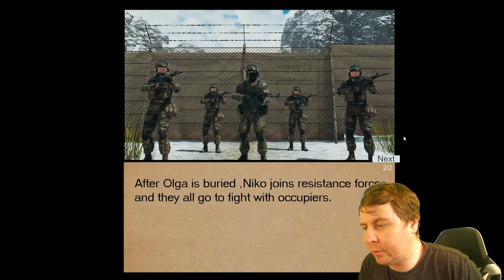Indie Series: Soldier Of The Homeland : Freedom Story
So far so good, the game was just getting interesting. Try it out for yourself guys!

Soldier Of The Homeland : Freedom Story is a free third person shooter set in a snowy environment.

 The story of the game is about an army soldier in a fictional country who defends his country against enemies invasion.

game features:

Intense and exciting shooter gameplay
Beautiful snowy environment
Entertaining and simple story
Realistic graphic with good performance on older PCs